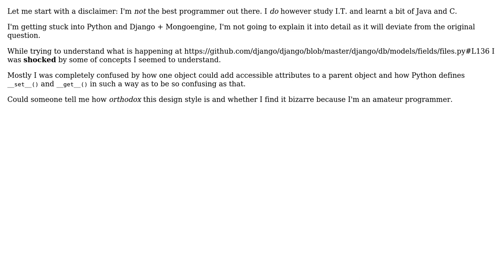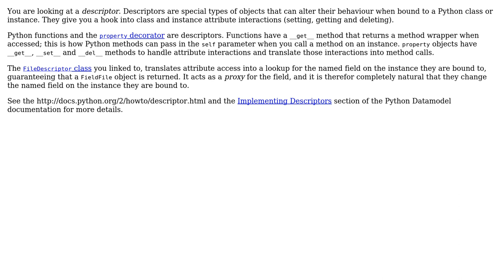Software Engineering: Python, magic and objects that add attributes to its owner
With thanks & praise to God, and with thanks to the many people who have made this project possible! | Content (except music & images) licensed under CC BY-SA | Music | Images & others | With thanks to user Martijn Pieters user holografix and the Stack Exchange Network Trademarks are property of their respective owners. You are responsible for your own actions.